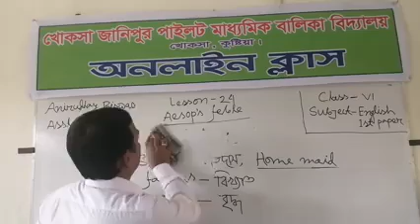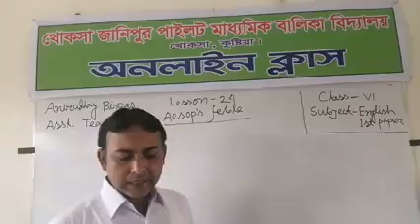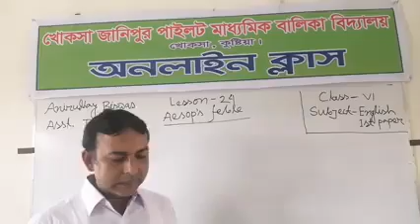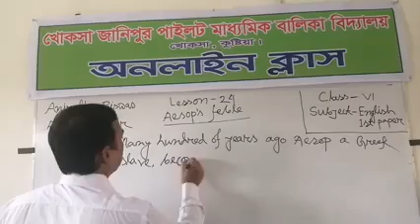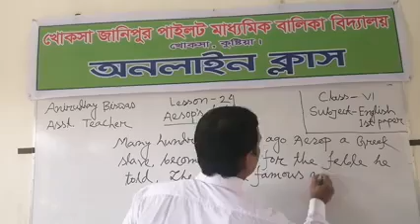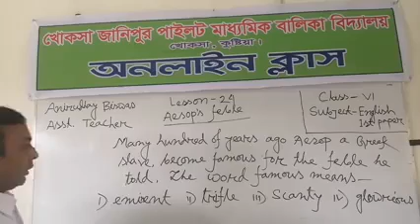Class -Six, Sub -English 1st paper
Aesop's fable